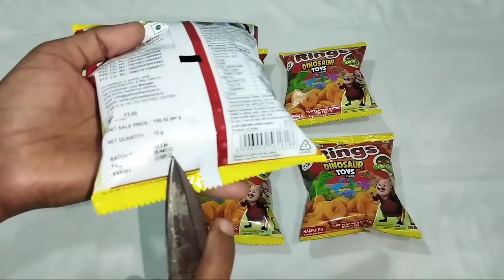Omg got Yellow Diamond Rings Snacks Dinosaur Toys Inside | Bahut Saare Dinosaur ke Gift nikle😍😍😱😱